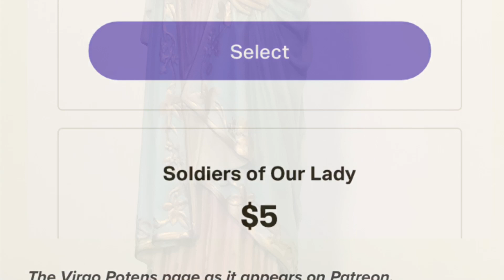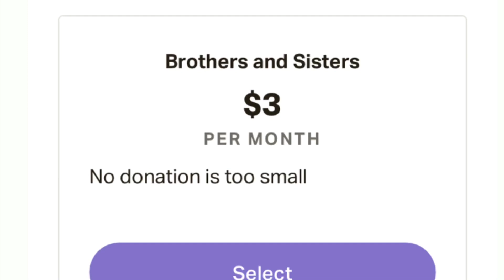The Birth of Jesus Christ: The Commentary of Cornelius a Lapide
This article consists solely of an excerpt on the birth of Christ from the Great Commentary of Cornelius a Lapide. The text used for the narration of this video can be read at virgopotens.org